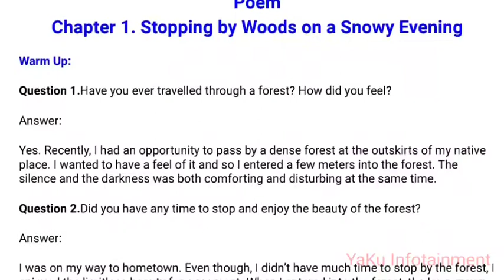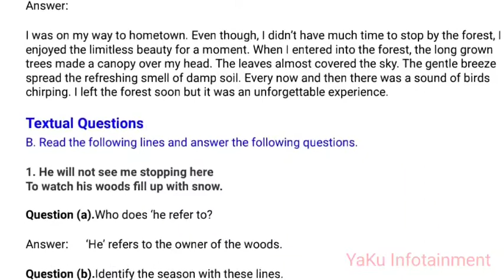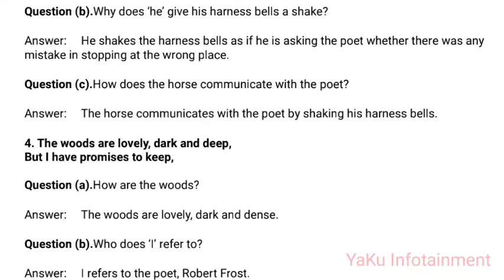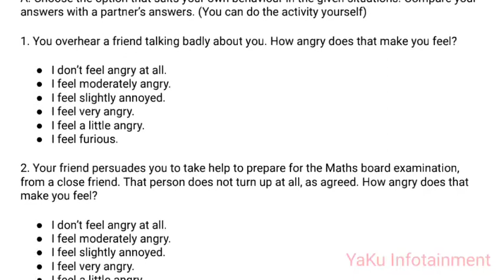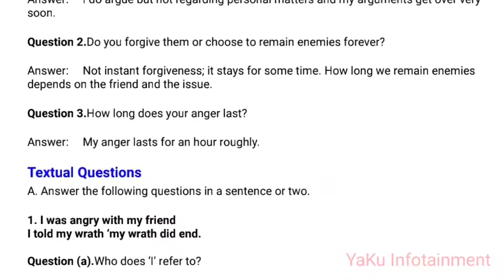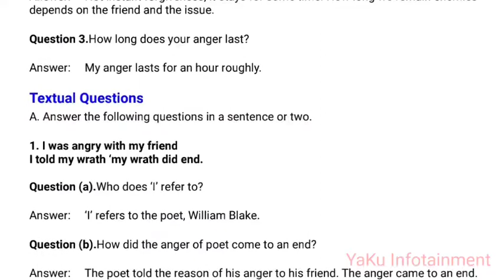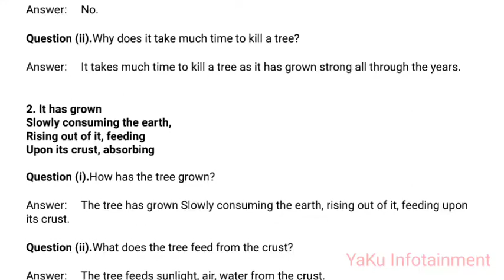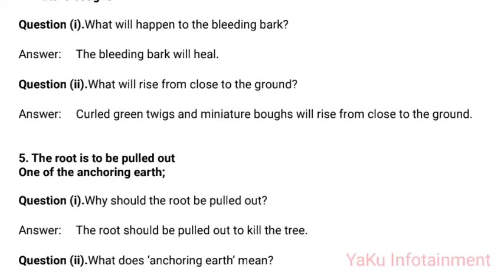9th Std - English - Poem - 1. Stopping by Woods on a Snowy , 2 & 3 - Book Back and all Questions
9th Std - English - Poem -  1. Stopping by Woods on a Snowy Evening , 2. A Poison Tree , 3. On Killing a Tree - Book Back and all Questions